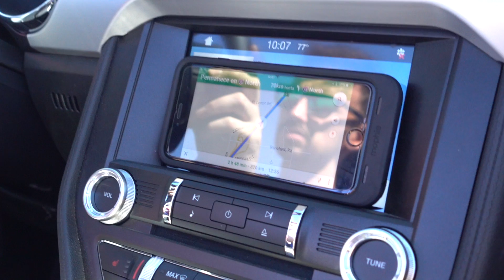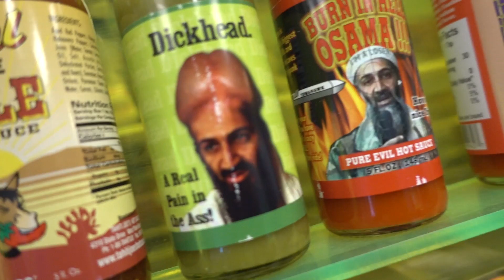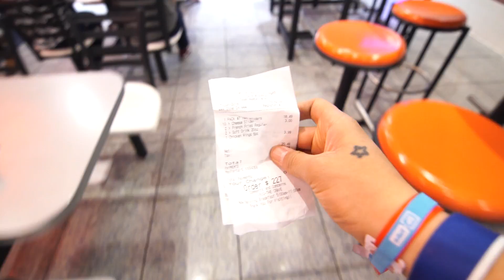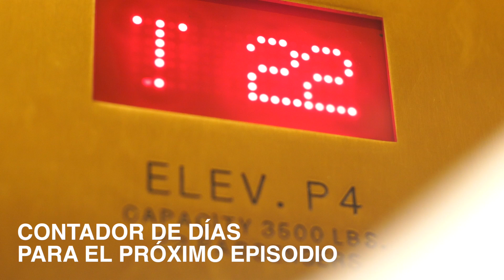LA TORRE DE HAMBURGUESAS DE LAS VEGAS - Toniemcee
Gracias a todos por el apoyo y el amor que siempre me mostráis aunque no tenga tanto tiempo para subir los vídeos como me gustaría. No obstante, os gustará saber que voy a tener ayuda el próximo año y vamos a ver más vídeos a la semana. Y el concurso, tenéis toda la información abajo para poder ganar una entrada.

Para participar en el concurso de las 5 entradas dobles para Corona Hidden Sunsets, gran evento con el que despediremos el verano, tenéis que compartir este video y dejar un comentario sobre una experiencia que recuerdes de este verano y que te marcara para toda tu vida. Las más originales se vendrán conmigo.

· ¿Cómo conseguir las entradas de todas fomas? Las podéis conseguir por tan solo 10€. (Ojo que incluye una Corona edición especial Corona Sunsets)

·       Y si además os animáis en participar en la promoción que Corona a puesto en su web para ayudarles a poner banda sonora en el atardecer, podréis conseguir entradas y cervezas adicionales. Hay premio seguro así que animaros.

Los 'Me Gusta' son un regalo para mi, si lo compartes, doblemente mejor.

Leo casi todo lo que me mandáis, desde vídeos, canales, sugerencias, felicitaciones, o cualquier tipo de mensaje, siempre los leo. Si me gusta, comentaré el video con mi opinión.

Si quiere hacerme alguna consulta o contactarme para cualquier motivo profesional, tienes mi e-mail arriba.

Gracias amigos por estar suscritos.